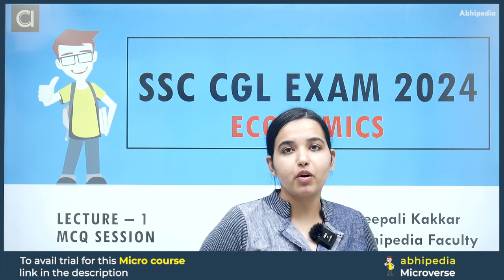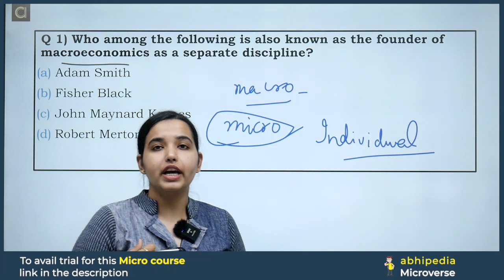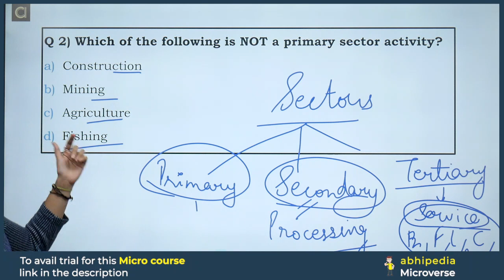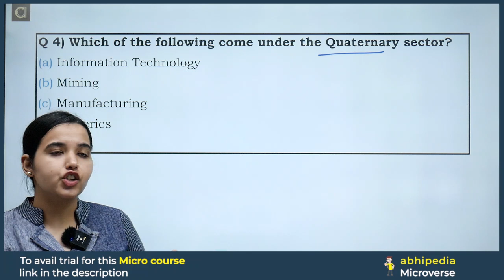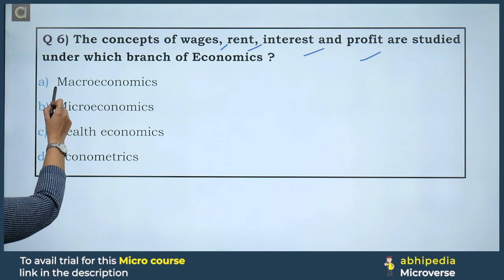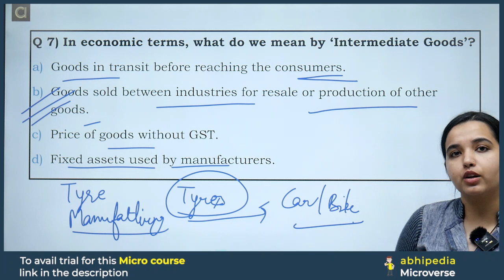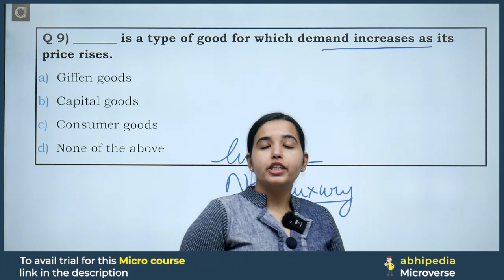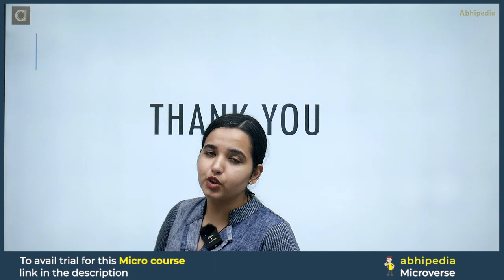SSC CGL Exam 2024 | Economics | Session 1 | Prepare with Micro | By abhipedia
Ensure that the tags accu